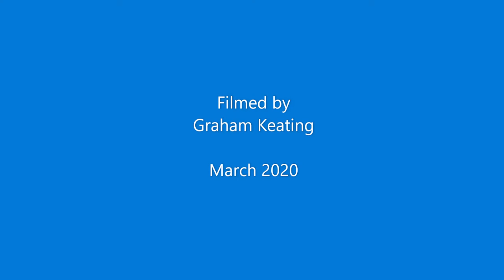Mast removal at Baltic Wharf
A time-lapse of the mast removal process at Baltic Wharf boatyard in Totnes. Filmed at the beginning of March 2020.